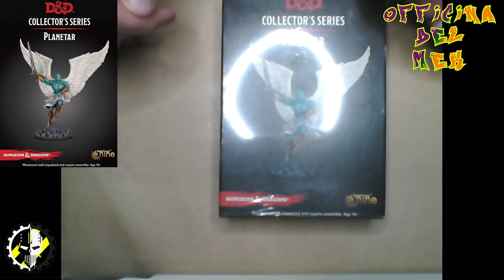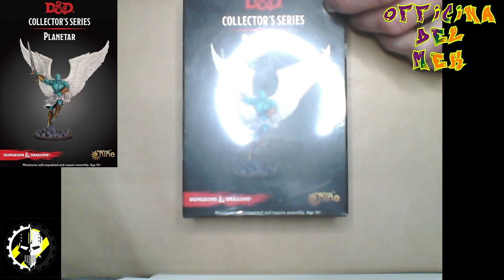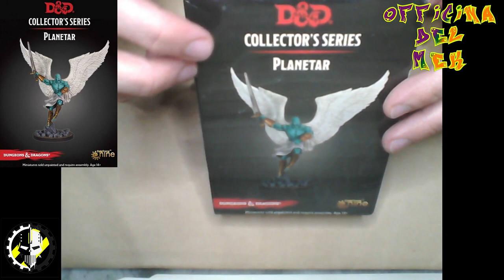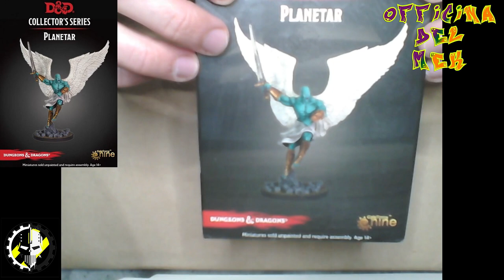Il Modello più Bello del Mondo - l'Officina del Mek ep013